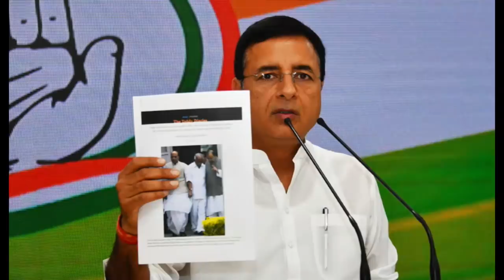22- 03- 2019 Daily Latest Video News